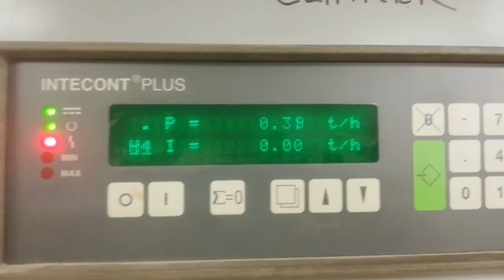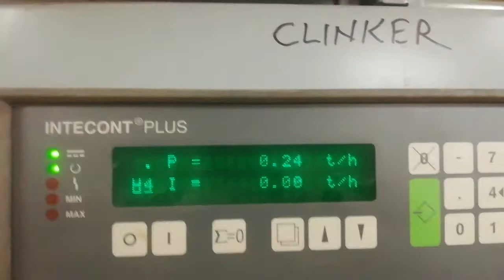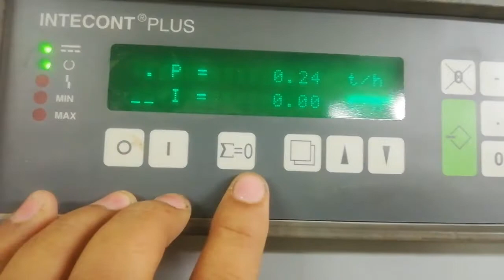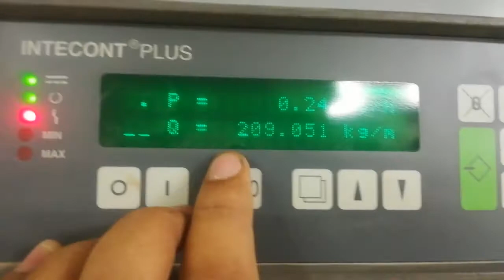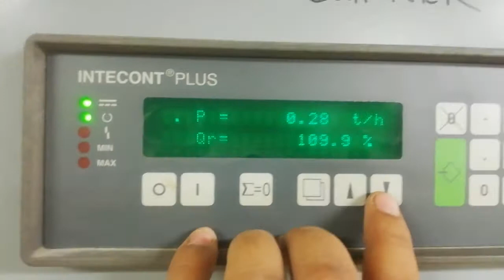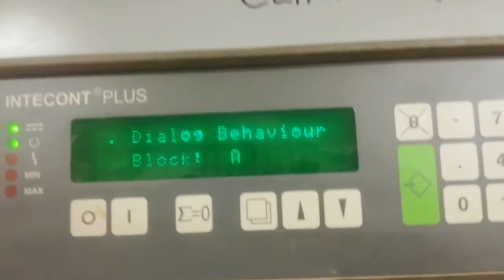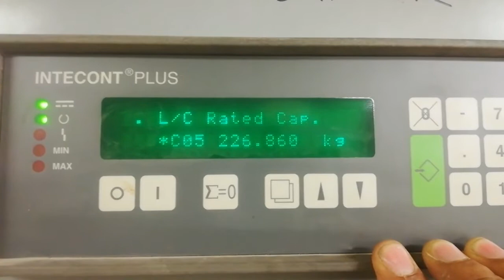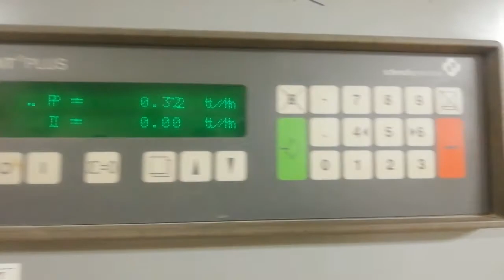schenck weigh feeder how to rest alarm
schenck weigh feeder#
schenck weigh feeder how to check alarm descreption and rest